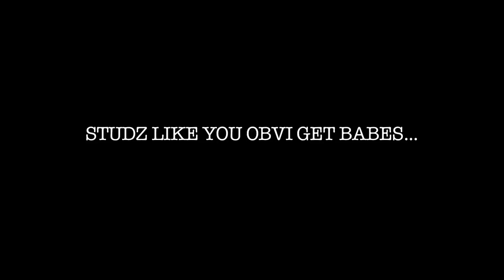SERIOUS STACHE PRESENTS: WHITE ARROWS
These L.A. natives are a real class act, from left: Rob Banks on guitar, Mickey on vocal & keys, 16-year old Henry banging on the drums, JP playing bass and Steven Vernet on guitar. Check out our exclusive video interview with White Arrows, SHOT, EDITED, AND AWESOMED BY seBAStiaan Vermeul-Taback